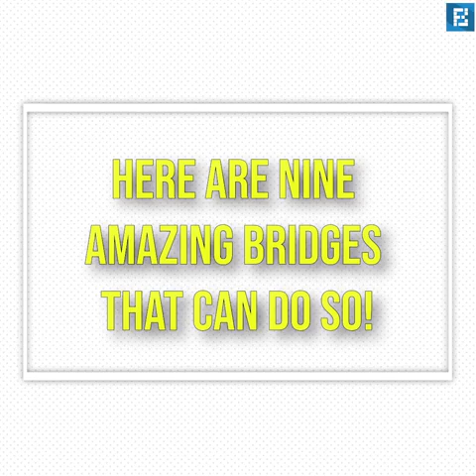New Technology in the future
What do you think is this real or is it  fack
Write down your answer in the comments section below